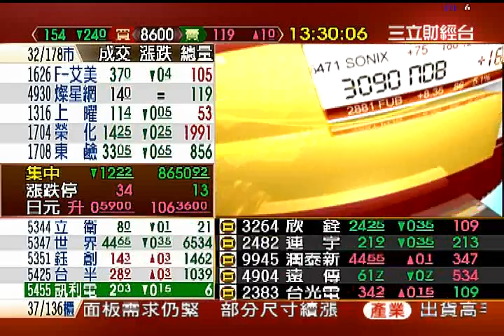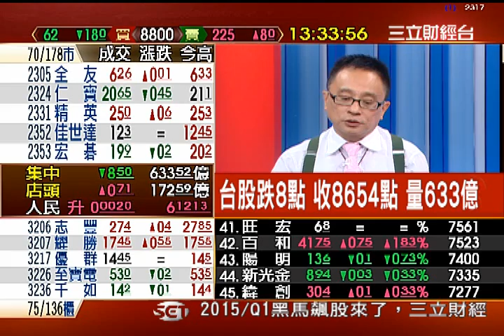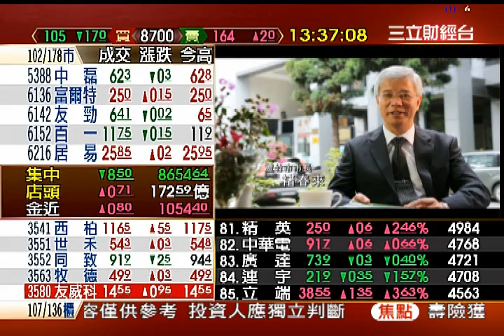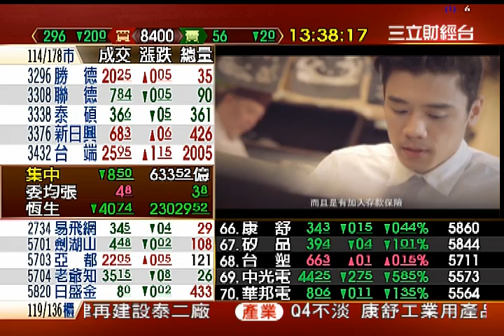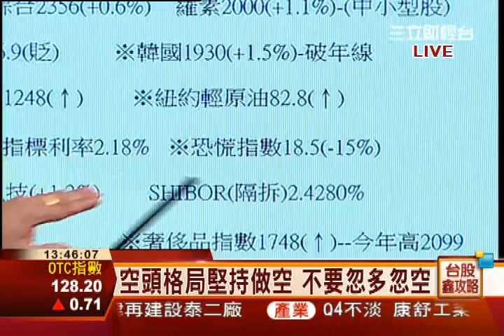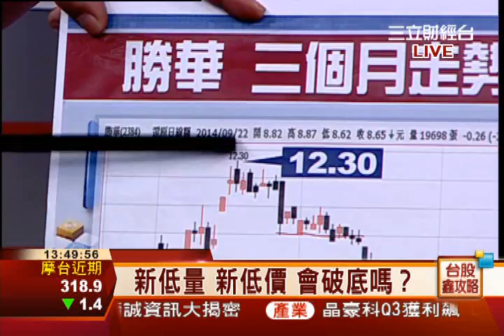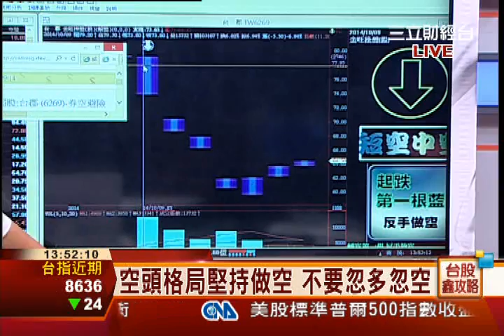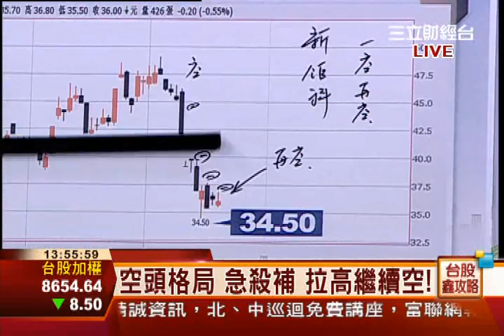邱鼎泰-1021 台股跌8點 收8654點 量633億∣台股鑫攻略∣三立財經台CH88